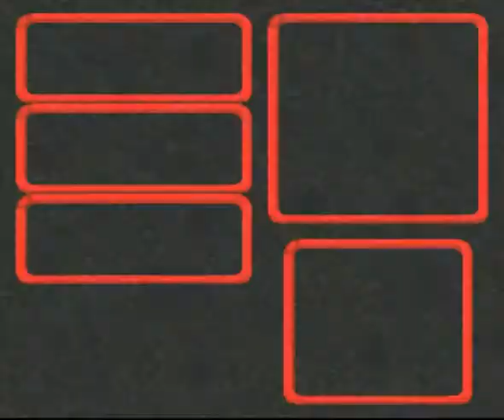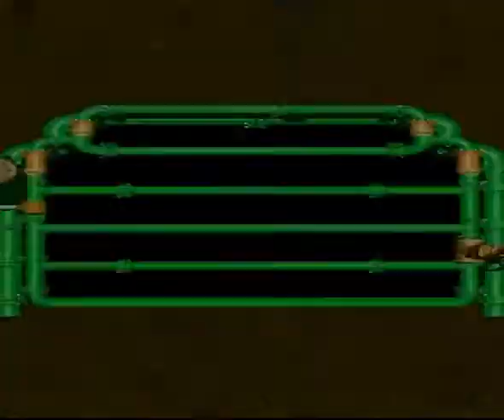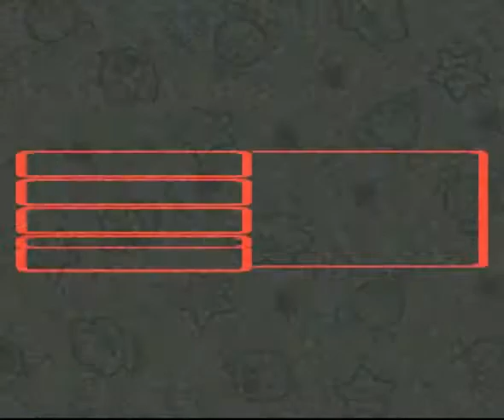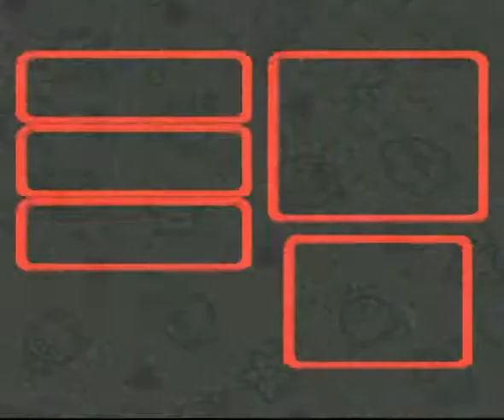13. Let's Play Super Mario RPG - That guy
I always remember this boss as being a real pain, this might be an interesting battle...